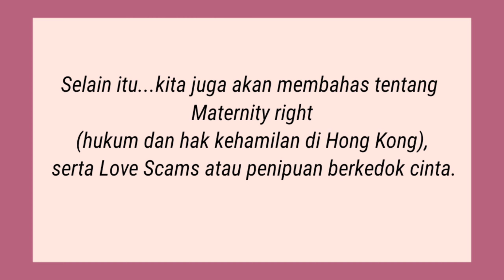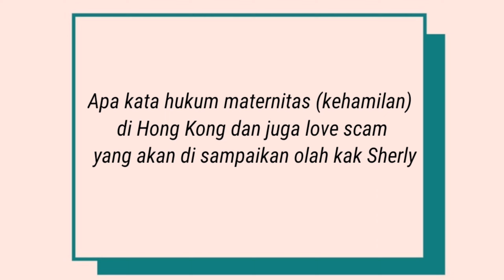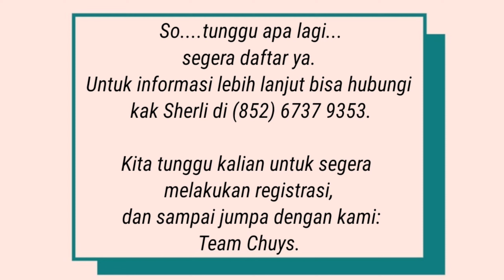Yukk ‼️ ikuti Webinar gratis PathFinders Hongkong || bersama kak Arie garda nandjaya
Assalamualaykum.. Selamat sore semuanya😊 Yang ingin curhat gratis terkait relationships dengan Psikolog dari Indonesia, silakan gabung di webinar kita ya.

♥️Webinar gratis bersama PathFinders Ambassadors

🎈Mau tahu bagaimana menjalin relationships yang sehat?
🎈ingin tahu lebih lanjut tentang Maternity rights & protection
di Hong Kong serta
Love Scams (penipuan berkedok cinta)?

♦️️Yuk ikuti webinarnya PathFinders Ambassadors, PFA_Bisa, bincang-bincang santai dan gratis.
Selain mendapatkan tips dan trik seputar relationships, kita juga akan belajar mengenai hukum dan hak maternitas di Hong Kong serta love scams (penipuan berkedok cinta).

♦️Kali ini PathFinders ambassador akan mengundang Psikolog dari Tirai Psikologi, Arie Garda Nandjaya M.Psi, Psikolog,  yang akan membahas tuntas mengenai relationships. Baik itu relationships bersama keluarga, teman atau pasangan.

♦️Kamu juga bisa bertanya apapun terkait kegalauan kamu mengenai relationships. Selain itu, juga akan ada kuis berhadiah bingkisan dari PathFinders untuk 10 orang pemenang.
(ongkos kirim ditanggung panitia).

 Join and save the date ya❗
📆: Minggu, 20 Maret 2022
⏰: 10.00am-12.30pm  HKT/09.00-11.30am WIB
💻🖥: via zoom

🎁 Benefits:
🔹️New Connection
🔹️New Experience
🔹️E-certificate
🔹️Insightful Knowledge
🔹️Doorprizes